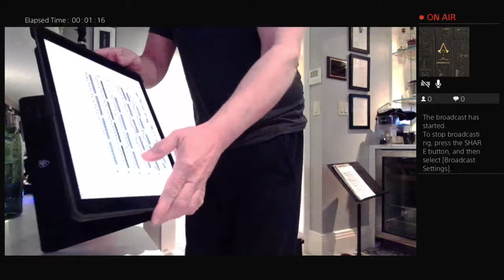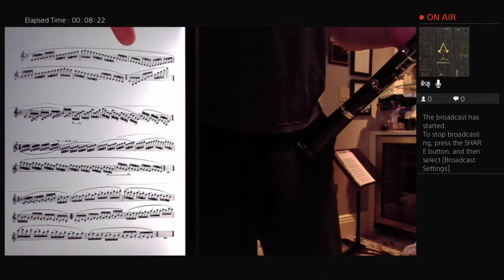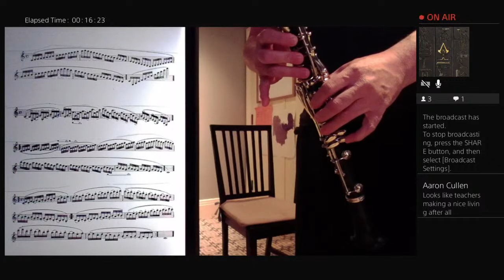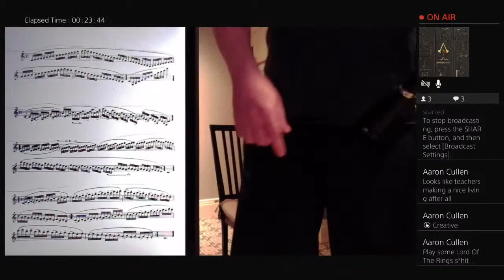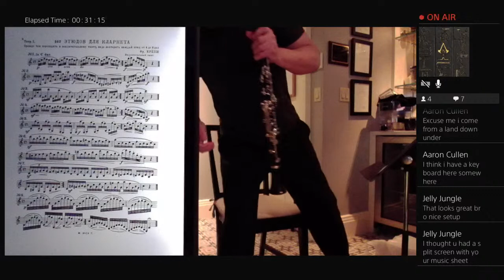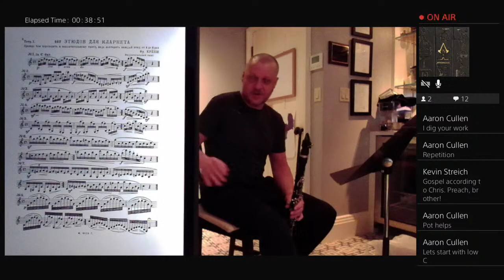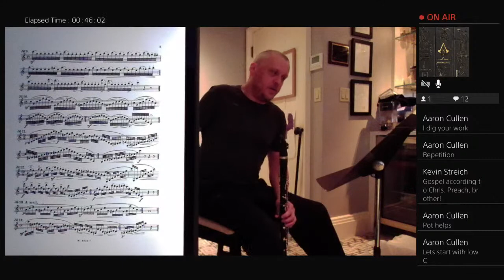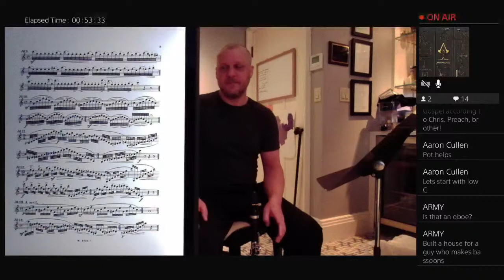Practice scales with a pro. C Major Day 2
C Major Day 2. Baermann and Kroepsch